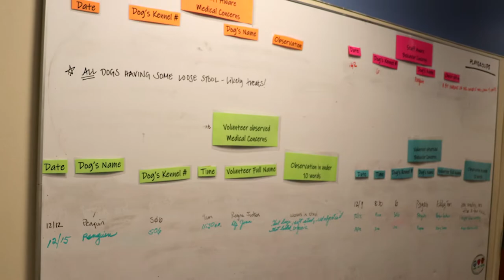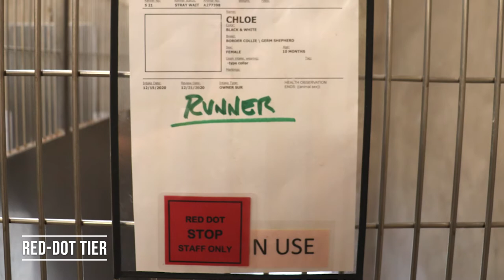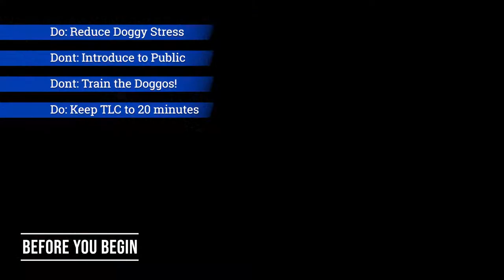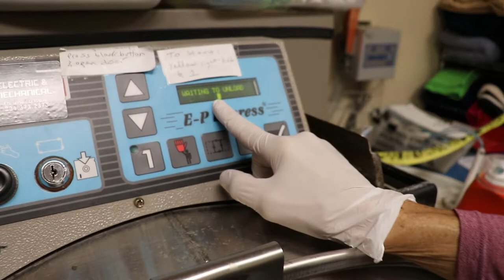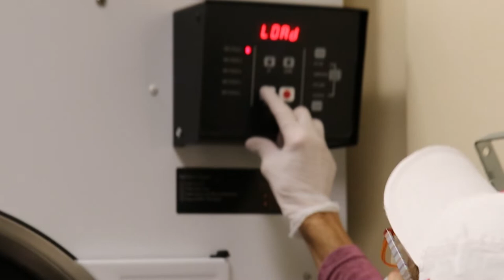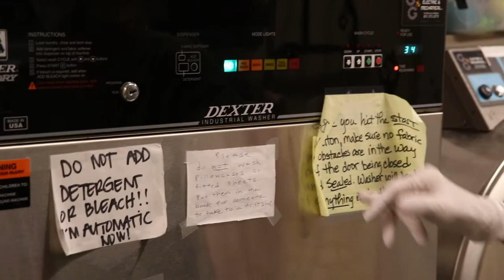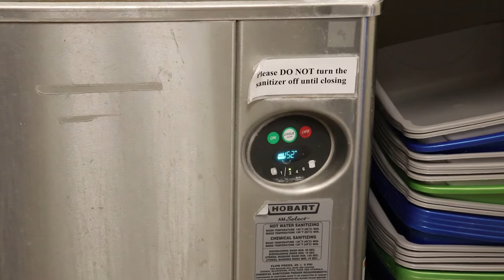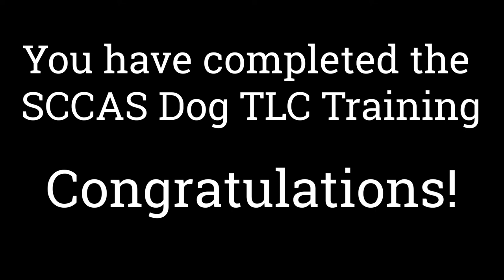Dog TLC | SCCAS Volunteer Training Series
This virtual training will lay out the Santa Cruz County Animal Shelter process for Dog TLC volunteer opportunities, and prepare future dog volunteers for their Dog TLC mentorship.